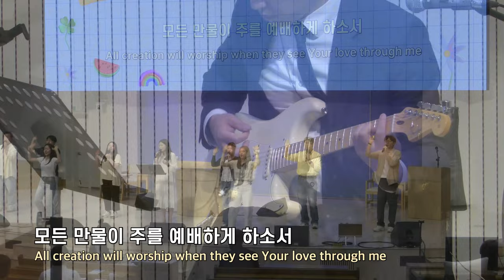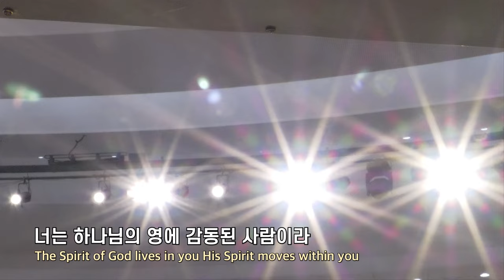20240623 대구하나교회 3부예배 찬양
00:00   주일 3부예배 찬양
00:31   1. 영원한 망대
05:54   2. 하나님 사랑
12:00   3. 하나님의 영에 감동된 사람
17:35   4. 그리스도의 제자

- 1부 예배                             주일 오전 09 : 00
- 2부 예배                            주일 오전 11 : 00
- 3부 예배                            주일 오후 16 : 00

- 1st Service (SUN)                                       09 : 00 am
- 2nd Service (SUN)                                     11 : 00 am
- 3rd Service (SUN)                                      16 : 00 pm